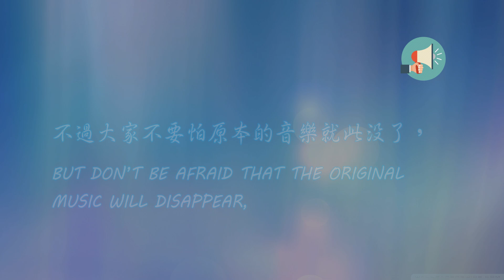❖World Music Creation 音樂世界創作❖ 【重要事項宣佈】(Official News Announcement) 30/4/2019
重要事項關於本頻道:

我們團隊將會進行一連串的更新，有一部分的音樂影片將會刪除。不過，大家不要怕原本的音樂就此沒了，我們將會重新錄音和後製新的影片，敬請我們重製後的音樂影片。

造成各位不便，敬請原諒!!
Credits to: Dan Lebowitz (Youtube音樂庫)
背景照 Background Source/Copyright: N/A
Credits to: N/A